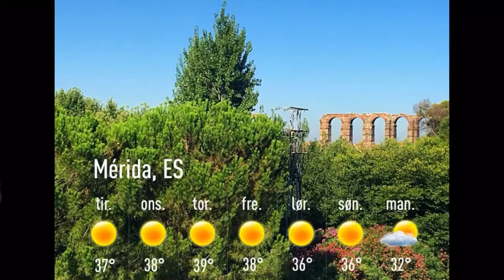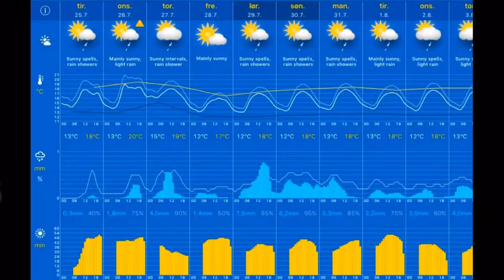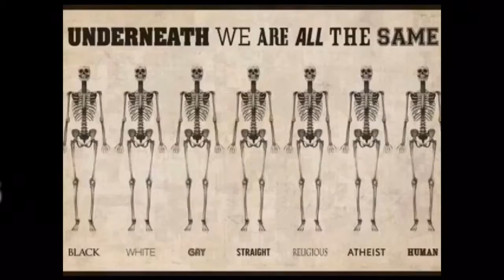Værblogg 25.07.2017, 11.00 Mérida: lengthy sunny spells 28°C. Vind: ØNØ/1 m/s.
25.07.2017, 11.00 Mérida: lengthy sunny spells 28°C. Vind: ØNØ/1 m/s.